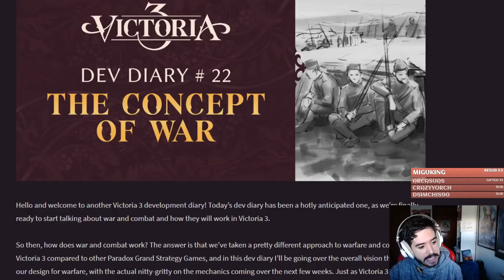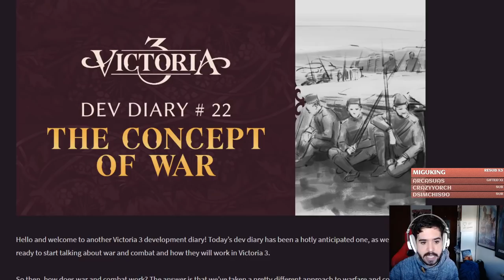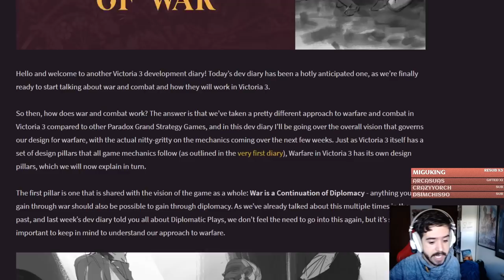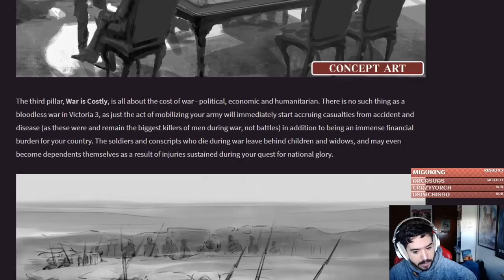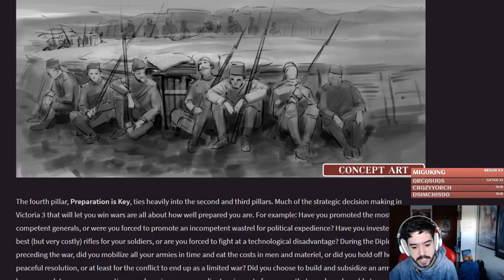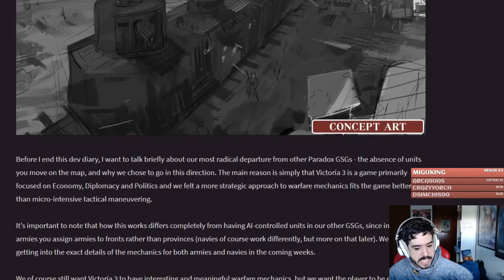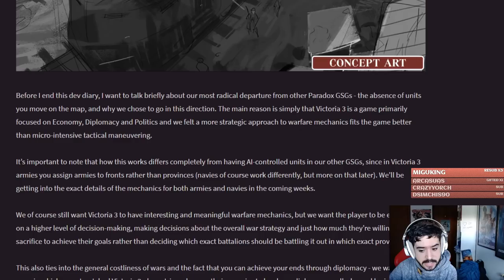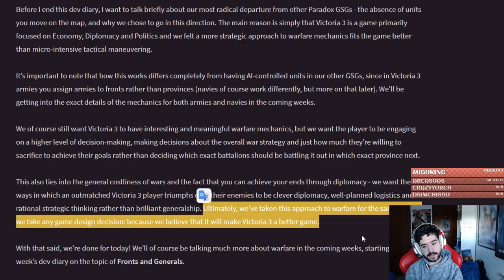Así es LA GUERRA en VICTORIA 3